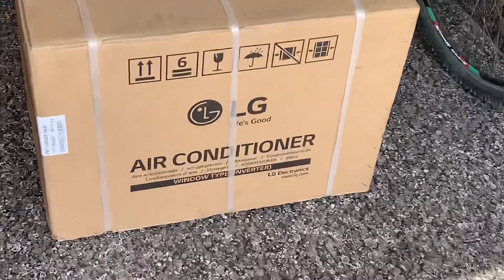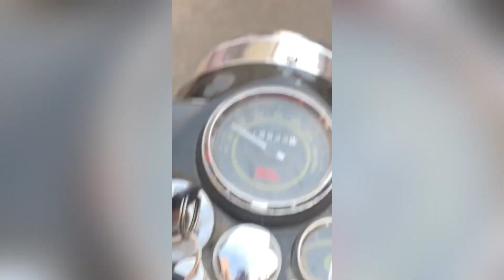Sold our 13 year Old Bike 🥺 | Emotional Moment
vlog-127

Hi, I am Rohit Beniwal from Meerut, UP. I am a Software Engineer. This is my Vlogging Channel.